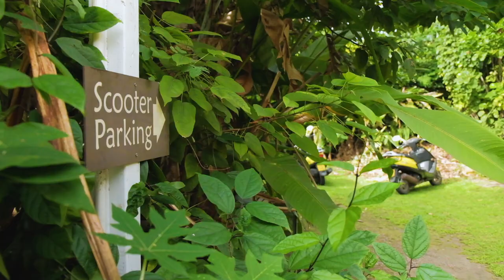Cook Islands, Rarotonga - The Black Pearl at Puaikura Hotel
Visit this charming hotel on the sunset side of Rarotonga with a beautiful beach across the way. 12 spacious, moderately priced self catering rooms set in idyllic lush, tropical gardens with a sheltered pool.